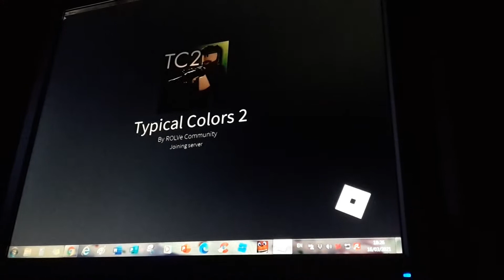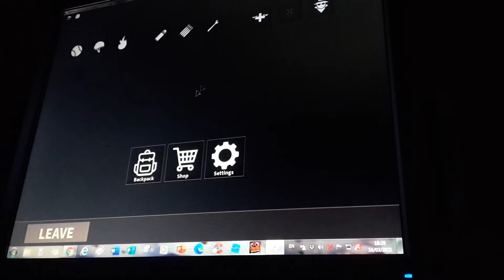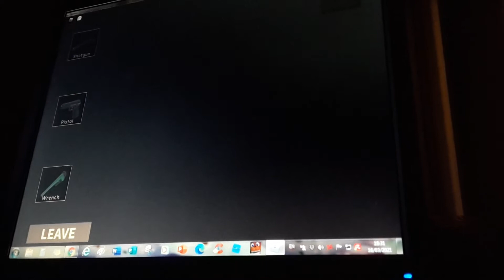typical colers 2 #2